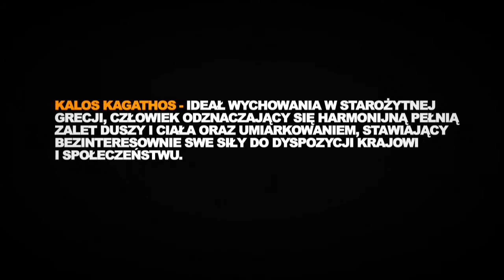Finał Gołębiewski Kalos Kagathos Promo 2012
Materiał zrealizowany w Hotelu Gołębiewski w Mikołajkach przez Marcina Borchardt. Wyjazd był nagrodą w programie edukacyjnym Kalos Kagathos 2012.